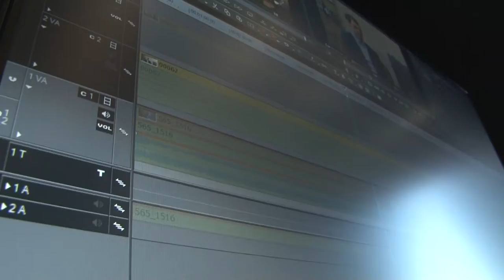Megújul a Tolnatáj Televízió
Különleges meglepetéssel készül csatornánk az ünnepi hosszú hétvégére. Március 12-tő,l ugyanis a Tolnatáj Televízió 24 órás műsorrendre áll át. Ez azt jelenti, hogy nézőinknek még több lehetősége lesz, hogy pontos, hiteles és naprakész információkat kapjanak a Dél-Dunántúl legnagyobb médiaszolgáltatójától.